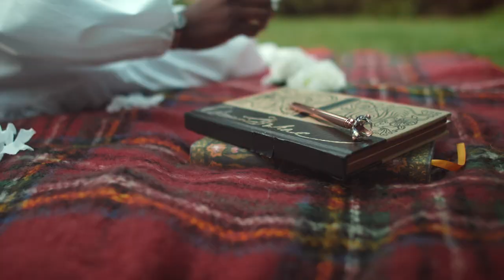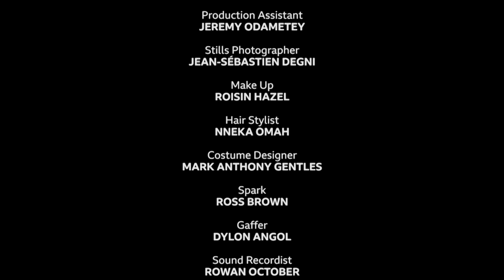The Skin I Move In - a BBC short film by Christine Ubochi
Liberty spends the first day of summer exploring self-acceptance.

Massive gratitude to the cast and crew, credited below (instagram handles in brackets).

Prod Co: Screen South Exec Producer: Maddy Allen
Producers: Yasmin Godo (@yazzypresents) & Adanna Ogoke (@adannawrites)
Director: Christine Ubochi (@ubxchi)
DOP: Shaka Agina (@dvssn)
Writers: Christine Ubochi (@ubxchi) & Delaney Vierkandt (@delaneygracev
1st Assistant Director: Steven Eniraiyetan (@steven_imp)
Production Assistant: Jeremy Odatmetey (@jeremythesurgeon)
1st AC: Harry ColemanGaffer: Dylon Angol (@zlyd_ldn)Spark: Ross Brown

DIT: Jamie McCullum (@jammgiee)
Sound Recordist: Rowan OctoberCast:
Liberty: Hannah Omisore (@hannahomisore)
Roba: Alicia Senou (@aliciasenou)
Valiente: Pauline A. Tomlin (@paulineangela65 Amor: Anita-Joy Uwajeh
Amor’s Children: Amel/Amira (@the.twinventures @mslolaxx )
Tattoo Artist: Leah (minkx_doll)
Receptionist: Oli Regan (@olireganactor)
Naomi Cheese (@naomicheese)
MUA: Roisin Leavey (@roisinhazelmakeup)Hair Stylist: Nneka Omah (@miriamomah)Styling: @Exhibit69Editor: Ella Ribak (@ellavioletta)
Stills Photographer: Jean-Sebastien Degni (@sebdegni)Composer: Alex Montaque (@mistermontaque)Music Editor: Connor Hughes
Post Production: @coda_post_production

Special thanks to:
Flora & Curl (@floracurl )